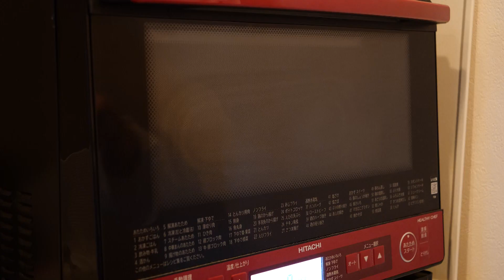What a simple way to cook pork in a salted pot! It's addictive and delicious.【 Recipe 】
Your support is what makes this video what it is!

Ingredients
400g chunk of beef
500g salt
Egg white for one egg
Half a lemon
1 clove garlic
A few dried herbs (rosemary, thyme, oregano, etc.)
pepper

Recipe
(1) In a bowl, mix salt and egg whites until fluffy. Add the dried herbs and mix further.
2) Let the beef come to room temperature, and thinly slice the garlic and lemon.
(3) Place an open sheet on a baking sheet in the oven and spread the salt to one size larger than the meat.
4) Place half of the lemon, bay leaf, and garlic on top of the salt and place the meat on top of the lemon, bay leaf, and garlic. 5) Place another half of the garlic on top of the meat.
(5) Place garlic, bay leaf, and lemon on top of the meat, in that order, and put the rest of the salt on top of the garlic to solidify the meat. (Ideally, the salt should be at least 1 cm thick.)
6) Bake in a preheated oven at 200℃ for 20 minutes. When the beef is done, take it out of the oven and remove from the heat with a spoon.
7)Slice the beef into bite-size pieces and serve with a generous sprinkling of pepper.